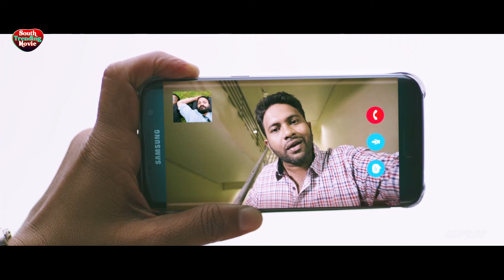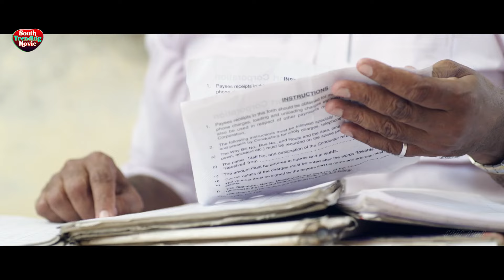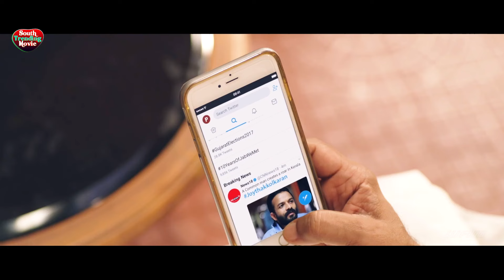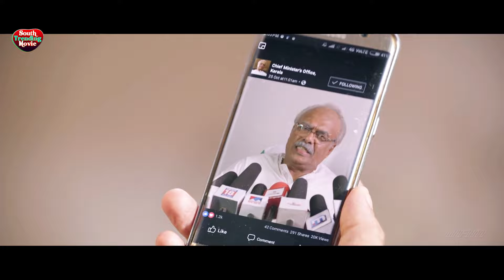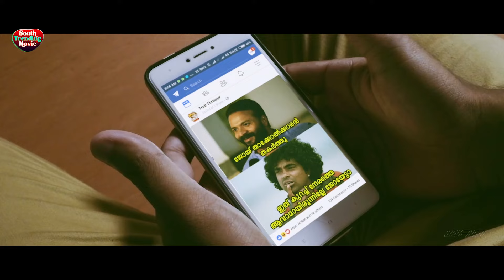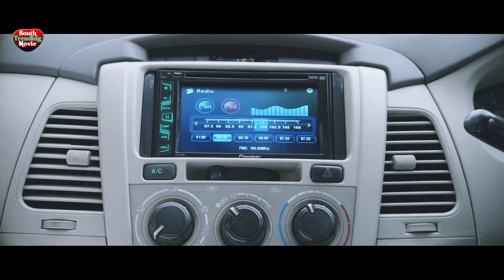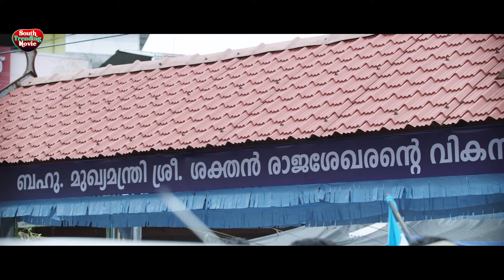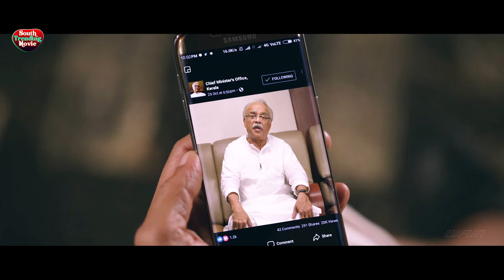Private Limited Full Movie Dubbed In Hindi | Jayasurya, Arya Rohith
After a failed business, Joy, an aspiring entrepreneur, discovers a brilliant idea which involves the use of elephant urine. However, he finds himself at loggerheads with a politician